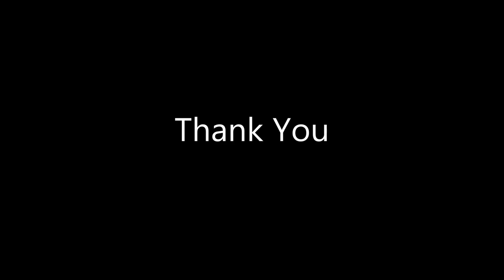Grytė Pintukaitė - Portraits (2007-2014)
Gryte Pintukaite - is painter portraitist of Lituanian Artist Association.

(video music - Dmitri Hvorostovsky)